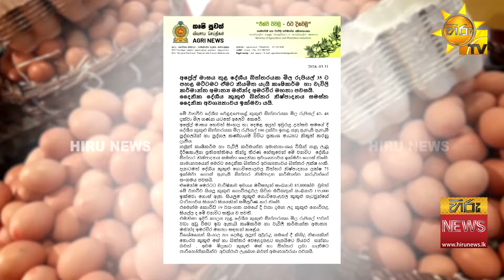බක් මහේ අරන් සතුටක් හිතේ - ගණන අඩු වී ඇතේ බලන් ඒ බිත්තරේ - Hiru News